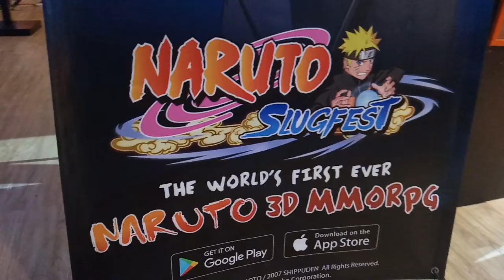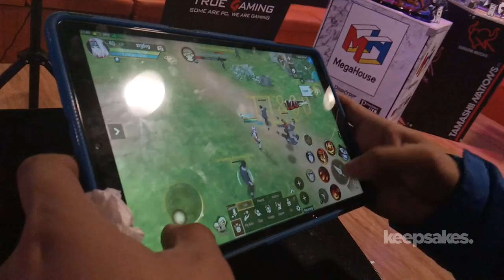WATCH: NARUTO SLUGFEST LAUNCH - Naruto 3D RPG Game [Jay Agonoy / keepsakes.]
Naruto 3D RPG Game Naruto Slugfest is launched at Movie Stars Face in Quezon City Wednesday, December 3.

The game, under license by Cubizone in the Philippines, is expected to be released in January 2020.